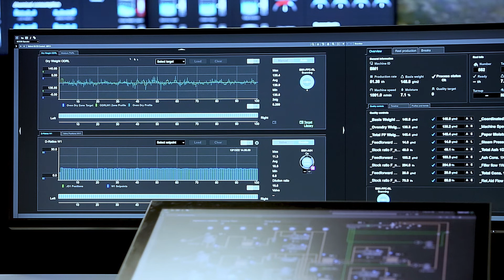Improve reliability and efficiency with Valmet DNAe User Interface for QCS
Valmet IQ Quality Control System is fully compatible with the new Valmet DNA User Interface. The structured, intuitive web-based user interface provides the tools and insights which operators need to leverage real-time information from Valmet IQ devices, helping them optimize quality faster and improve operational efficiency.